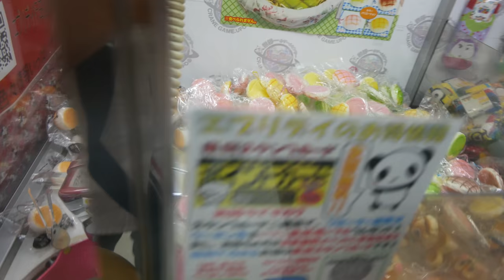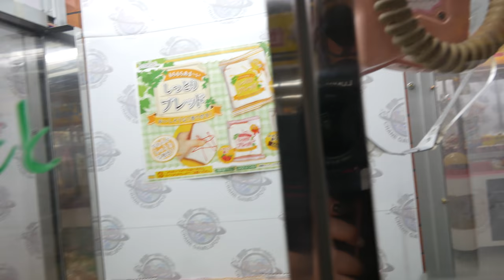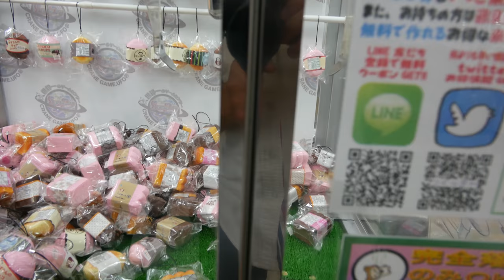Winning TONS of FOOD SQUISHIES in Japan!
The Crane Couple visits Everyday UFO arcade in Japan to see how many food squishies they can win from the UFO catchers! Everyday UFO is full of claw machine and UFO catcher fun - but nothing beats winning a food squishy from one of these UFO catchers!

"Brightly Fancy", "Call to Adventure", "Quirky Dog", "Take a Chance"